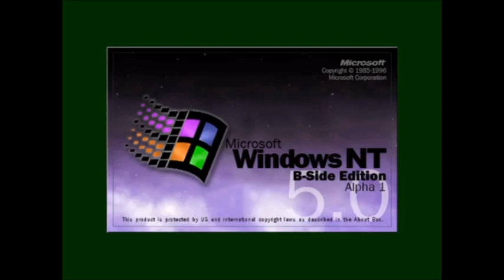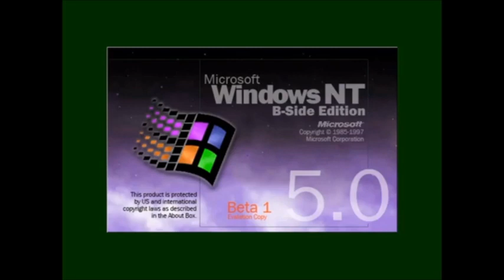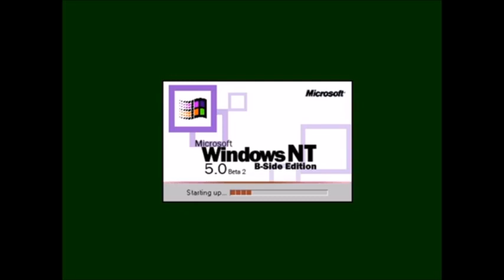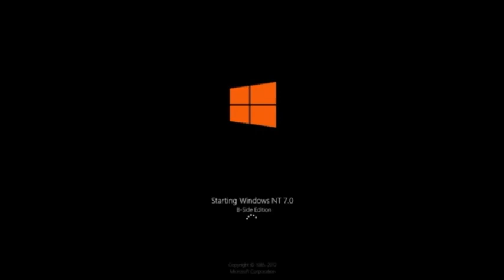Windows Never Released 546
Название - Windows NT History B-Side Edition.
For WNR 550: Windows 2015 History
For WNR 551: Windows 2016 History
For WNR 552: Windows Server 2016 History (Update 2)
For WNR 554: Windows 2017 History
For WNR 555: Windows 555 History
For WNR 556: Windows 2018 History
For WNR 558: Windows 2019 History
For WNR 559: Windows Server 2019 History (Update 2)
For WNR 560: Windows NT 3.x History Space-Side Edition
For WNR 563: Windows Quezee History Space-Side Edition
For WNR 565: Windows Server 2022 History (Update 2)
For WNR 566: Windows 9x History Sea Breeze Edition
For WNR 567: Windows XP History Sea Breeze Edition
For WNR 568: Windows 12 History Remastered
For WNR 569: Windows Vista History Sea Breeze Edition
For WNR 570: Windows 2000 History Sea Breeze Edition
For WNR 571: Windows 7 History Sea Breeze Edition
For WNR 572: Windows Double Quezee History Space-Side Edition
For WNR 573: Windows 8 History Sea Breeze Edition
For WNR 574: Windows Server History Space-Side Edition
For WNR 575: Windows 9 History Sea Breeze Edition
For WNR 576: Windows Half-Quezee History Space-Side Edition
For WNR 577: Windows 10 History Sea Breeze Edition
For WNR 579: Windows Minus Quezee History Space-Side Edition
For WNR 580: Windows 11 History Sea Breeze Edition
For WNR 603: Windows Server 2003 History Space-Side Edition
For WNR 605: Windows Server 2008 History Space-Side Edition
For WNR 607: Windows Server 2012 History Space-Side Edition
For WNR 609: Windows Server 2016 History Space-Side Edition
For WNR 611: Windows Server 2019 History Space-Side Edition
For WNR 613: Windows Server 2003 History (Update 3)
For WNR 615: Windows Server 2022 History Space-Side Edition
For WNR 616: Windows 616 History
For WNR 618: Windows Embedded Standard/POSReady History (Update 2)
For WNR 621: Windows Server 2025 History Space-Side Edition
For WNR 626: Windows Server 2008 History (Update 3)
For WNR 632: Windows Server 2025 History (Update 2)
For WNR 645: Windows Server 2012 History (Update 3)
For WNR 651: Windows 2025 History
For WNR 652: Windows Server 2016 History (Update 3)
For WNR 659: Windows Server 2019 History (Update 3)
For WNR 662: Windows Server 2022 History (Update 3)
For WNR ???: Windows NT History Space-Side Edition (Update 1)
For WNR ???: Windows 9x History Space-Side Edition (Update 1)
For WNR ???: Windows XP History Space-Side Edition (Update 1)
For WNR ???: Windows Sonic Ball History
For WNR ???: Windows Quezee History with Never Released Versions
Credits: